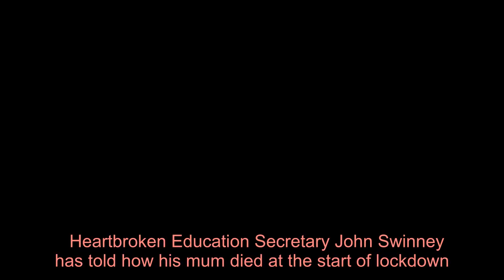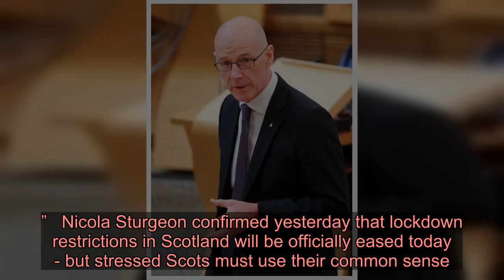John Swinney reveals mum died at start of lockdown and he is 'desperate' to see dad again